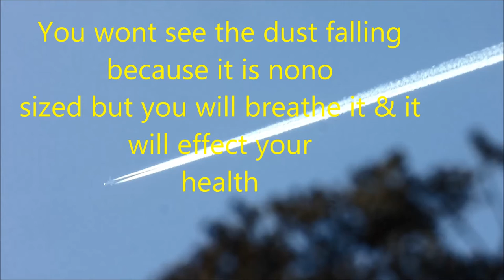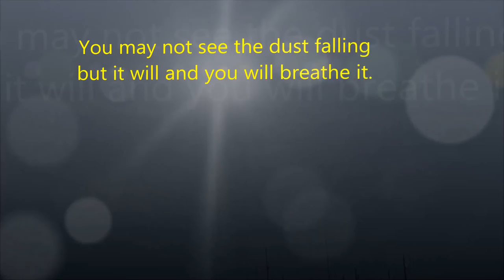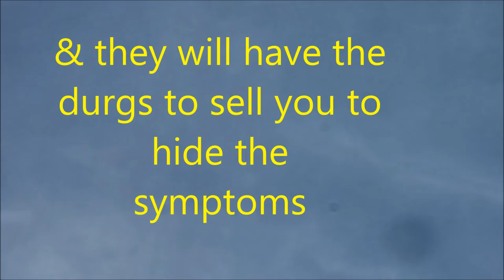Weather Engineenring Mar 2018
They call it "Geoengineering" Filmed in N. Calif. Mar. 2018